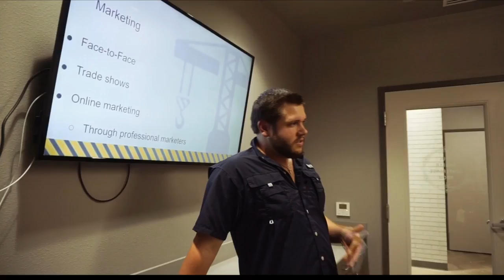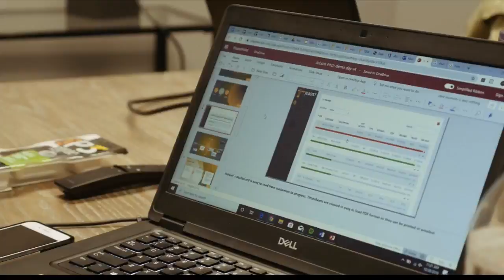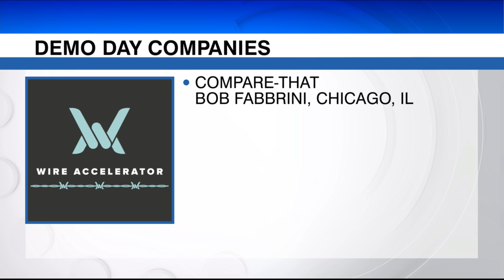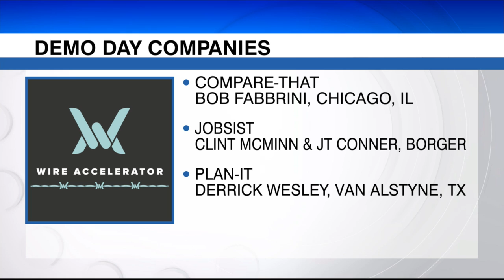WIRE Accelerator to host Demo Day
WIRE Accelerator is bringing early-stage tech startups to Amarillo from across the United States. This brand-new WT Enterprise Center program supports growth-driven tech companies through coaching, mentorship, capital and utilizing the strengths of the Texas Panhandle.